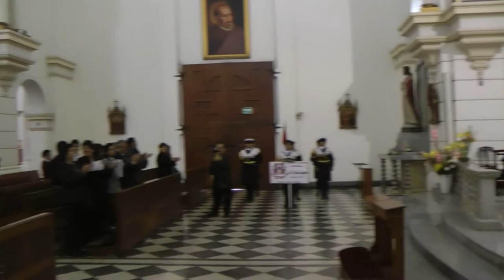I.e. José María Eguren de Barranco 67 Años, Misa de Aniversario, Iglesia Stma. Cruz 20.09.2012